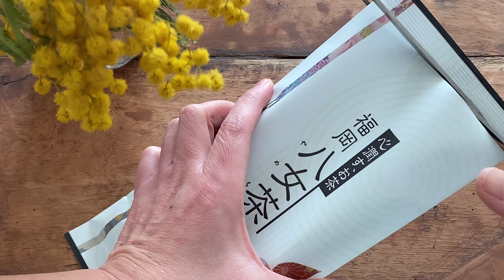Gyokuro de Yame | preparación y onigiri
Comparto la preparación de té verde Japonés Gyokuro de Yame producido partir de hojas sombreada.

La primavera ya está aquí y, tras unos días de lluvias primaverales, están brotando espárragos frescos. Una dieta verde es muy recomendable en primavera. Me gustaría aprovechar esta oportunidad para compartir una receta japonesa fácil y rápida de preparar Unigiri con hojas de té verde Gyokuro de Yame. Las bolas de arroz se hacen con unas hojas de té verde japonés y rellenado con aguacate, que es una forma estupenda de hacer onigiris y tengan un sabor especialmente refrescante con una fresca fragancia de té verde.

👩🏻‍💻🔔 Publicación REGULAR de nuevos videos cada 2º + 4º martes de cada mes

FUENTES
@ Imágenes realizadas por Jingjing Yuan
@ Vídeo creado por Jingjing Yuan

SERVICIOS RECOMENDADOS

Ceremonia del té de China (Chadao) y Ceremonia del té Japonesa (Chanoyu)